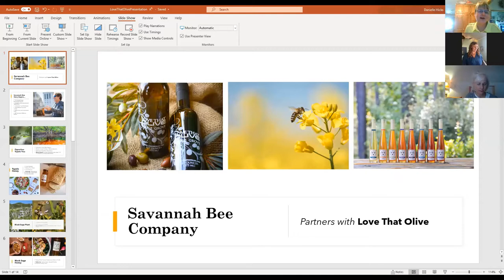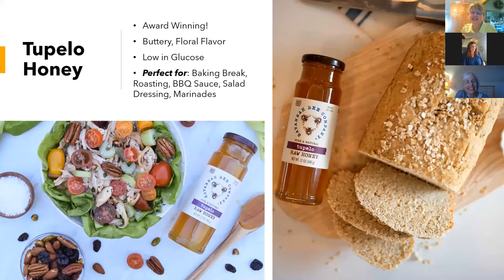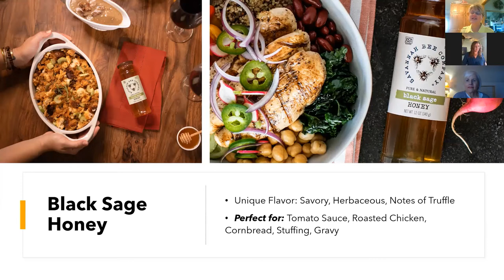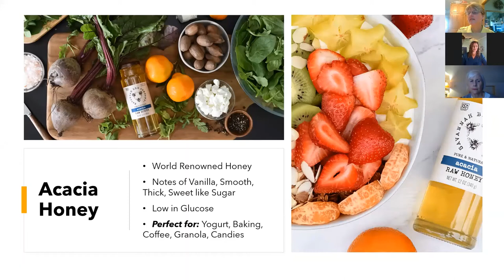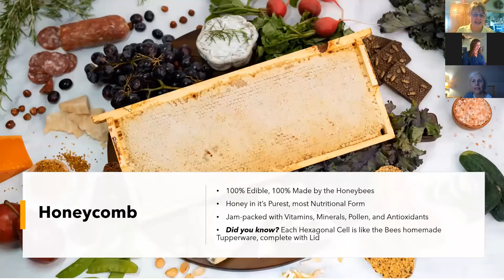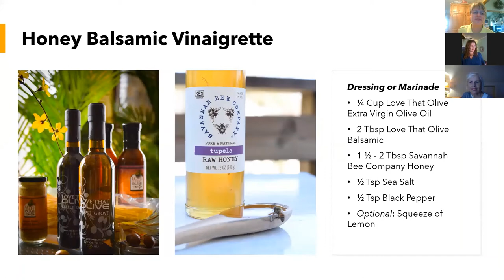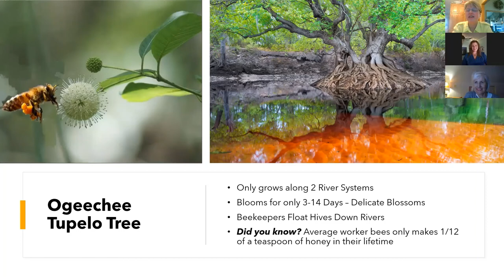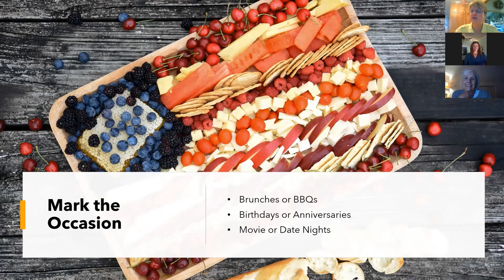Love That Olive Honey Class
In this Love That Olive Honey Zoom Class we will cover the following topics:

What are the benefits of raw honey?
How long does honey keep?
How busy is a bee?
What is a flavor profile of honey?

You will also learn the history of the Savannah Bee Company. How it was born from a childhood passion.

Tupelo, Black Sage, Acacia and Honeycomb will be discussed. Learn how they are harvested, health benefits and even more about bees. Try some great recipes tips for your next breakfast, lunch, or dinner!

Love That Olive
13551 Grove Dr.